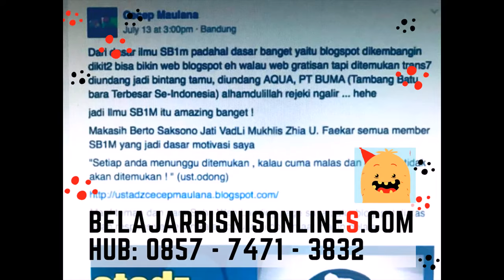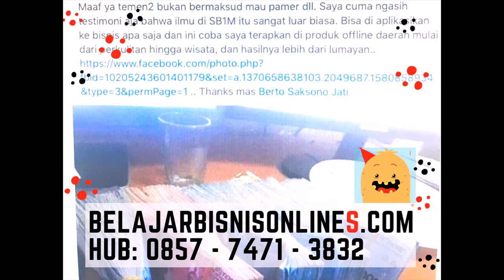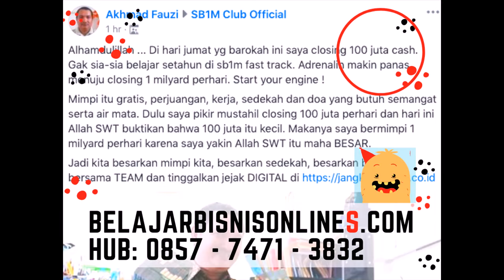Bisnis Di Internet di Tambun Bekasi Hubungi 0857 7471 3832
Inilah  Bisnis Di Internet di Tambun Bekasi Hubungi 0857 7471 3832

Mau GRATIS DAFTAR Belajar bisnis online SB1M selama 3 Tahun?

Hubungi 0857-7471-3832